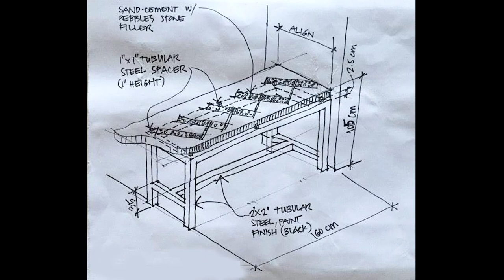RECLAIMED WOOD & ARTIFACTS PRESERVATION PROJECTS